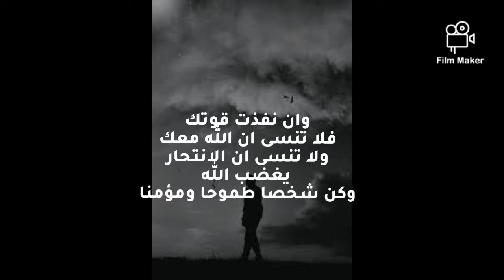لا تنتحر ارجووك😭😭😭